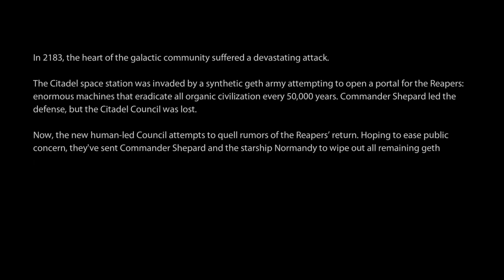Mass Effect 2 - Opening Gameplay 1440p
Opening gameplay from Mass Effect 2 (2011) on the PC. All in-game settings are at the highest with 2x supersample antialiasing and a display resolution of 2560x1440.

To watch at 2560x1440 click on the quality tab and choose original.

System specifications:

MSI R7970 OC
G.Skill 8GB 2133MHz
Asus P8P67 Pro
Corsair AX850